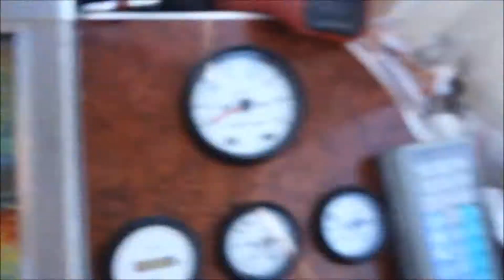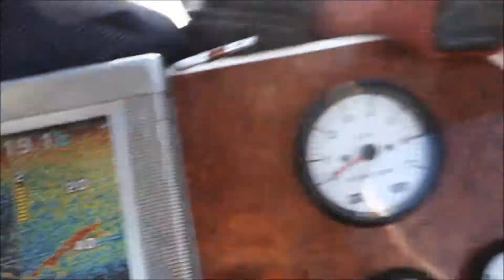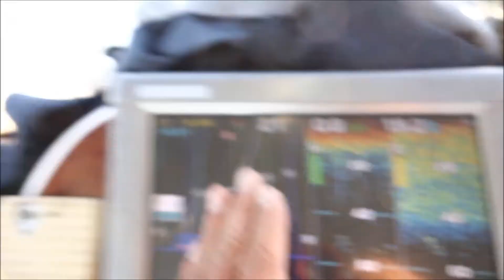青深海様 ワラサ６．３ｋｇ～ ジギングゲーム！